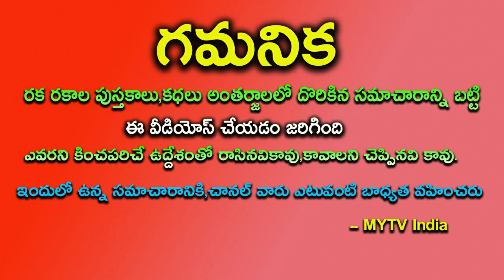47 ఏళ్ళ తర్వాత కీళక గ్రహ మార్పు ఈ 3 రాశులకు జరగబోయేది ఇదే!astrology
47 ఏళ్ళ తర్వాత కీళక గ్రహ మార్పు ఈ 3 రాశులకు జరగబోయేది ఇదే!astrology